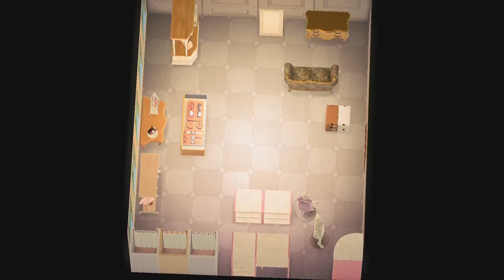👜👗LET'S BUILT A BOUTIQUE FOR MAELLE👗👜| HHP ep 145 | Animal Crossing New Horizon